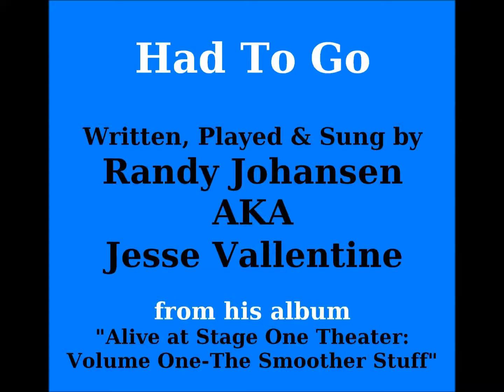Had To Go by Randy Johansen AKA Jesse Vallentine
Song from Randy Johansen's album "Alive at Stage One Theater - Volume 1, The Smoother Stuff"